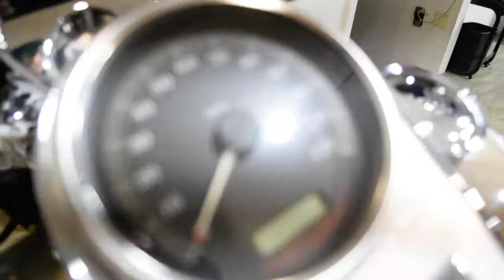2005 Harley-Davidson Road King | Used motorcycle for sale at Monster Powersports, Wauconda, IL